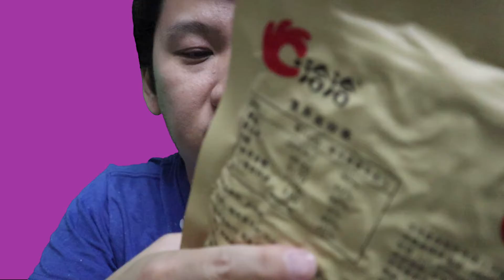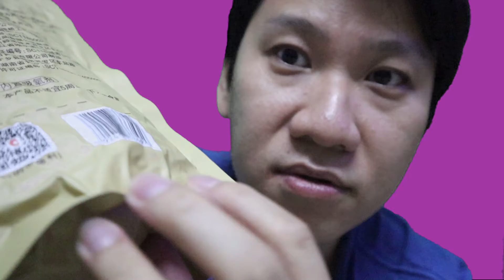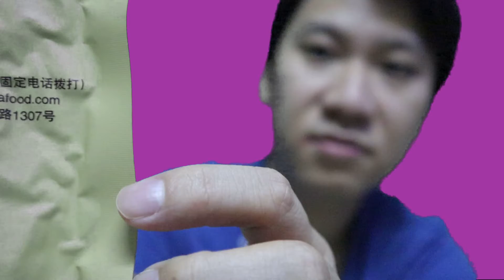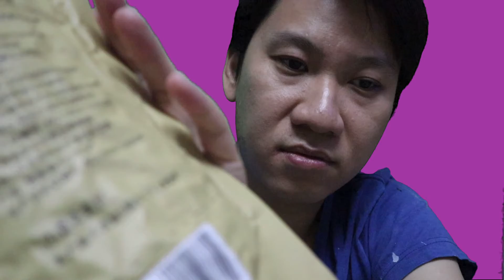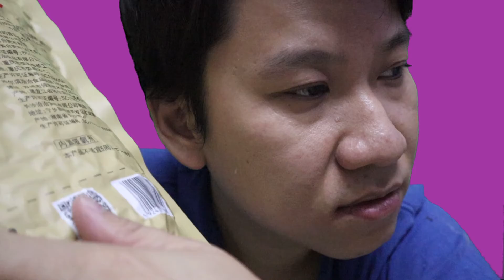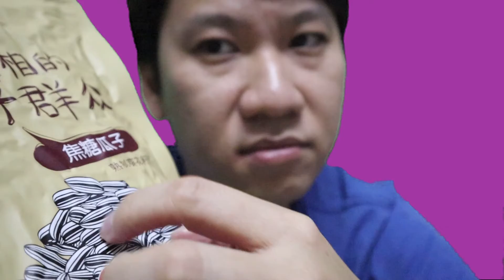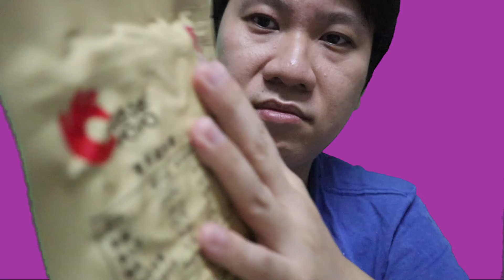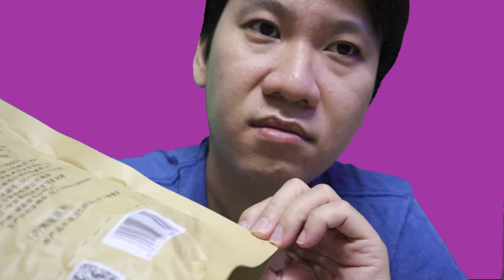ASMR CRINKLE | plastic bag Sunflower seeds sound for SLEEP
Hello.